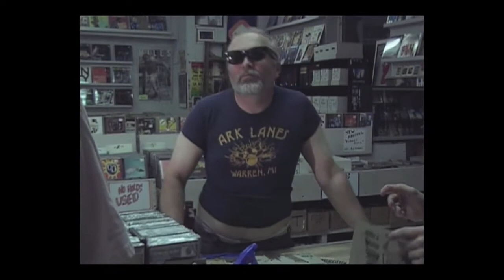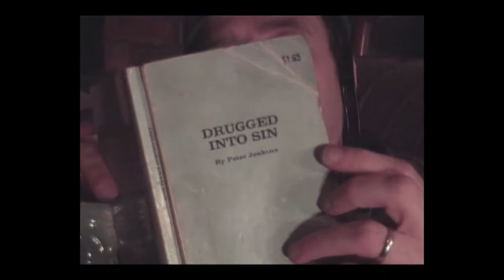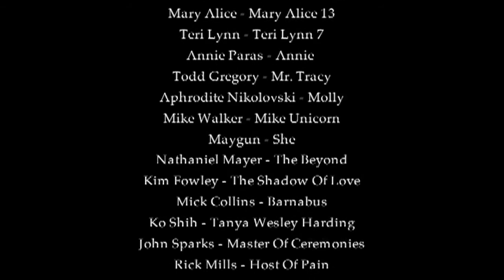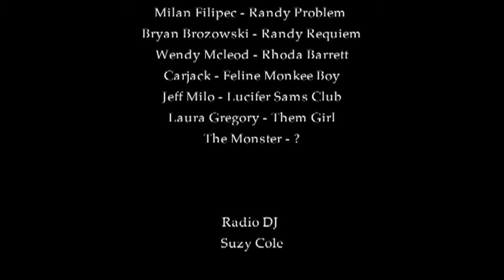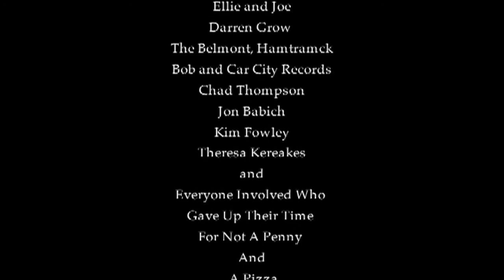Troy Gregory film - World War Love ( full movie )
written directed edited and scored by Troy Gregory.
Director of Photography and additional dialogue by Todd Gregory
Sound & Boom by Jon Babich
CAST :
Troy Gregory
Mary Alice
Teri Lynn
Annie Paras
Todd Gregory
Aphrodite Nikolovski
Mike Walker
Maygun
Nathaniel Mayer ( R.I.P )
Kim Fowley ( R.I.P )
Mick Collins
Ko Shih
John Sparks
Rick Mills
Tyler Spencer
John Nash
Matthew Smith
Kyle McBee
Eugene Strobe
Chris and Jamiel Dado
Chris Tait
Darren Grow
Steve O Grimes
Kerry Pryor
Danielle Arsenault
Aimee Edwards
Magdalena Gos
Tony Top Cat Ligget
Stanley S. Komajda
Paul Harris
August from The Whiskey
Jon Babich
Sarah Sparkles
Meaghan DeGrave Nash
Scotty Hagen
Lee Rosenblum
Carey and Emily Gustafson
Andy Waino
Jake
Mark Thomas Rayman
Greg from the Magic Stick
Jared
Travis
Tracey Stevens
Spencer Cullum
Pat Kenneally
Alex Sharp
Steve Palziseuic
Jeff Cullum
Thomas Koch
Kathleen Bittner
T. Michelle Turner
Tony Muggs
Justin Walker
Milan Filipec
Bryan Brozowski
Wendy McCleod
Brain Carjack
Jeff Milo
Laura Gregory